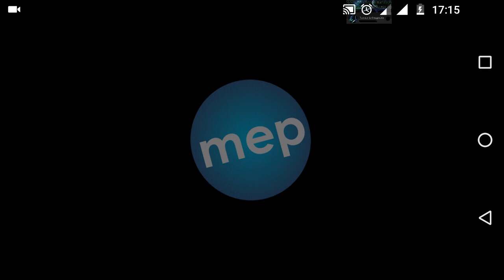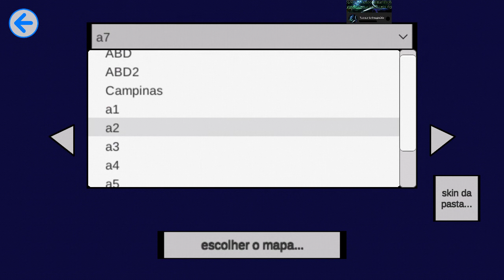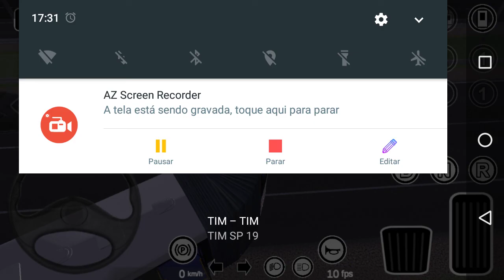Jogo Simulador Ônibus articulado para celular Android / Brasil